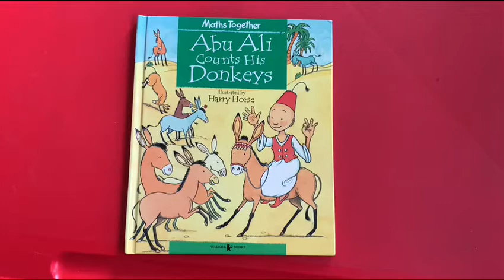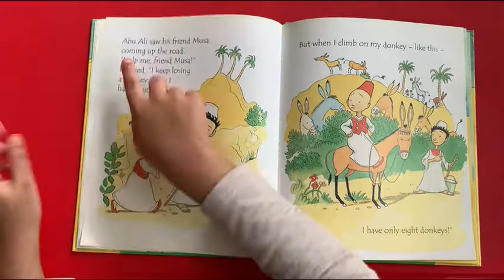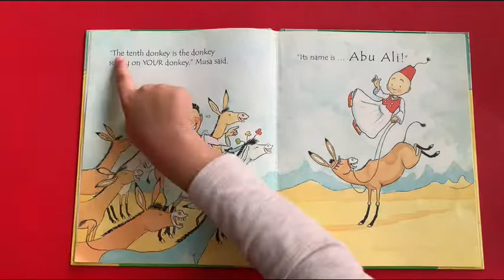Abu Ali and his donkeys - listen and learn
Listen to lovely stories and learn to read.
Let us know what you would like to hear.